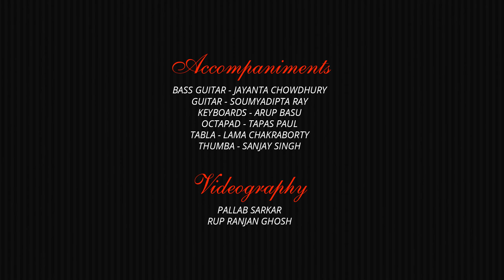Sobar arale sanjh sokale - Satyanarayan Ray live on the Harmonica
Composition - Salil Chowdhury
Sung by Lata Mangeshkar

Satyanarayan Ray live on the Harmonica at Birla Institute of Art and Culture, Calcutta on 22nd November 2016
on the occasion of Indian Harmonica Day 2016 - Organised By Raynolds